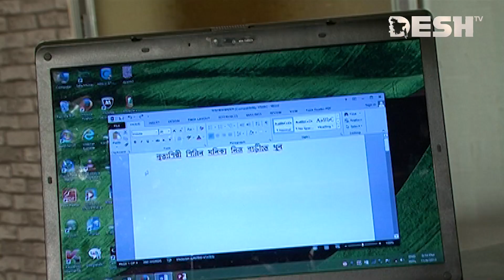সিক্রেট সার্ভিস | Bangla Drama Serial | Ep 34 | Afran Nisho | Azad | Jenny | Sohana Saba | Kallyan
নাটক                               : সিক্রেট সার্ভিস
পরিচালনা                        : আরিফ খান

 42, Shaheed Sangbadik Selina Parveen Sarak, Malibag 1217 Dhaka, Dhaka Division, Bangladesh